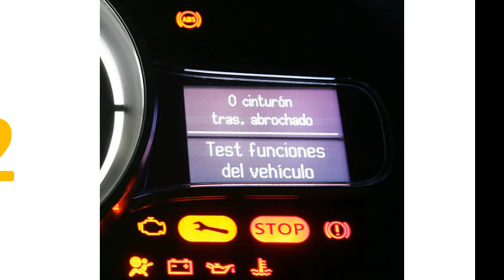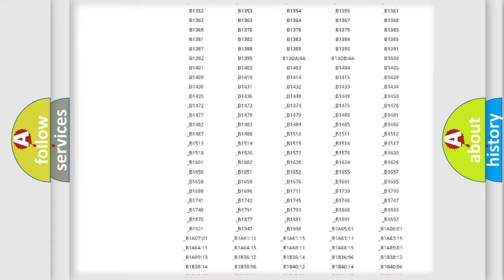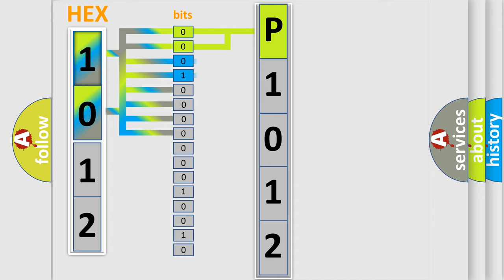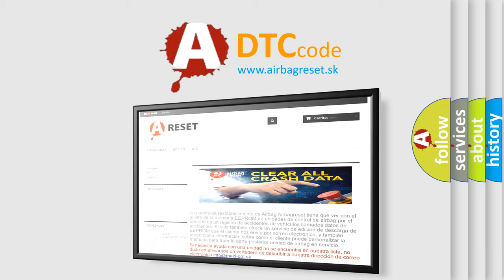DTC Pontiac P1012 Short Explanation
Contents:
0:21 Basic DTC analysis according to OBD2 protocol standard.
1:48 Insight into programming
2:58 A diagnostically understandable description of the Diagnostic Trouble Code
3:05 Basic error definition

Make:
Pontiac
Code:
P1012
Definition:
Runnable Signal Malfunction
Description:
Information received by the power management control ECU via a direct line from the ECM and information received from the ECM via CAN is inconsistent.
Cause:
 AM2 fuse MAIN fuse Power management control ECU SFI system Wire harness or connector